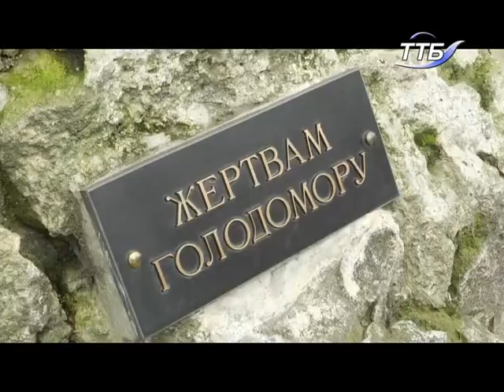Тернопільська молодь долучилась до Всеукраїнської акції «Сопричастя»